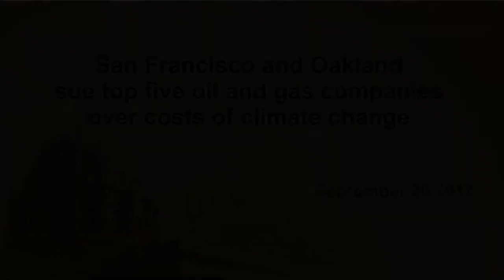San Francisco & Oakland sue top 5 oil and Gas Companies.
San Francisco City Attorney Dennis Herrera and Oakland City Attorney Barbara J. Parker announced today that they had filed separate lawsuits on behalf of their respective cities against the five largest investor-owned producers of fossil fuels in the world.

The lawsuits ask the courts to hold these companies responsible for the costs of sea walls and other infrastructure necessary to protect San Francisco and Oakland from ongoing and future consequences of climate change and sea level rise caused by the companies’ production of massive amounts of fossil fuels.

The defendant companies — Chevron, ConocoPhillips, Exxon Mobil, BP and Royal Dutch Shell — have known for decades that fossil fuel-driven global warming and accelerated sea level rise posed a catastrophic risk to human beings and to public and private property, especially in coastal cities like San Francisco and Oakland, who have the largest shoreline investments on San Francisco Bay.